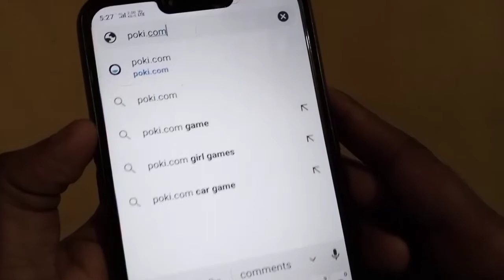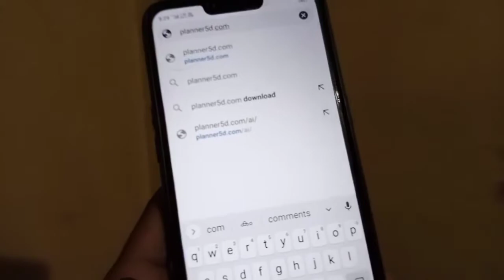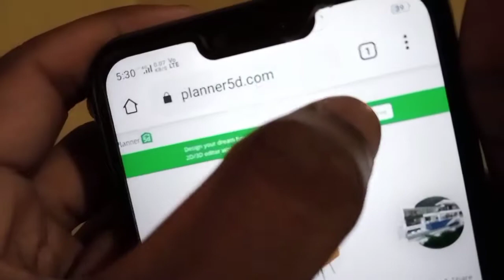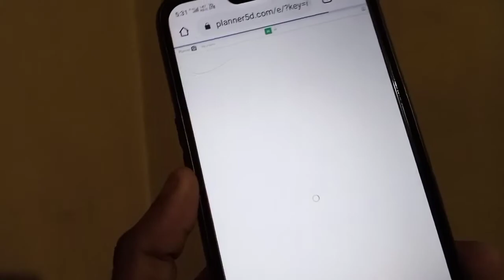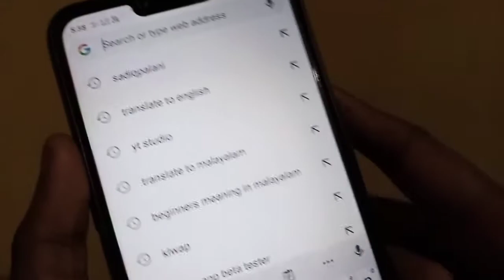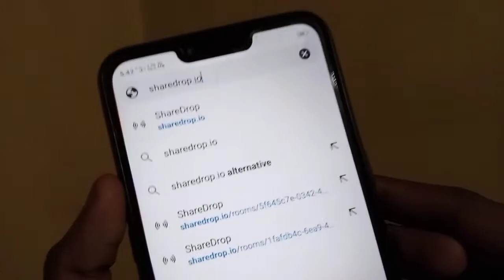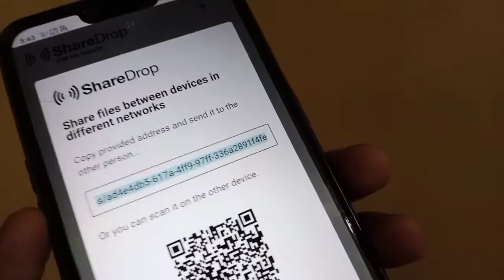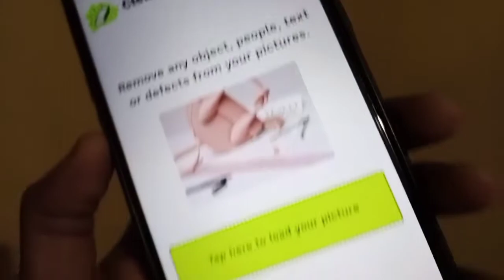Top 5 useful Secret Websites That you Don't Know🔥🔥 | Malayalam | Sadiqtalks